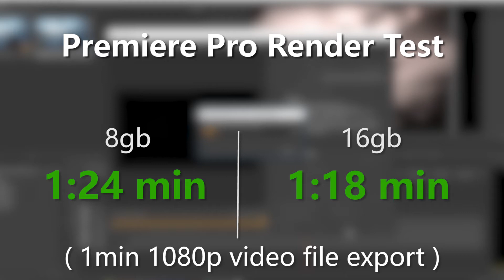8gb vs 16gb RAM | Gaming Performance Comparsion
Is 8gb RAM sufficient enough for the present day scenario ? Let's find out !

Support Phone Stein (Bookmark The Links and purchase from that)!